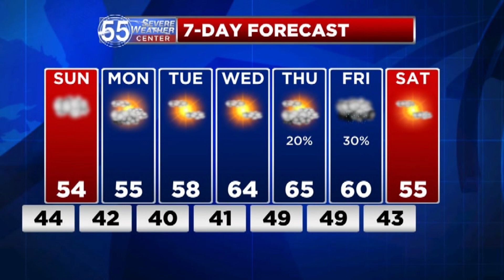A dry but cloudy finish to the weekend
Rain chances dissipate Sunday, but cloud cover sticks around for the end of the weekend and into next week. Temperatures remain cooler than normal with highs in the mid 50s Sunday.